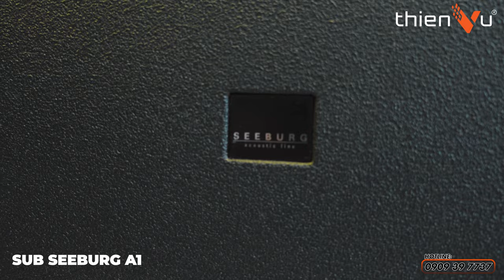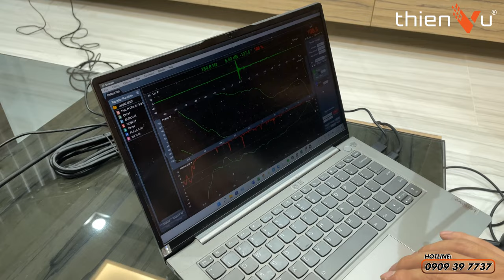Cùng 1 Giá Tiền Chọn "Sub Hơi + Main" Hay "Sub Điện" Cho Bộ Dàn Karaoke Gia Đình | Thiên Vũ Audio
- Loa sub là thiết bị hỗ trợ đáp ứng chất âm trầm siêu mạnh mẽ và tròn đầy giúp hệ thống âm thanh trở nên chuyên nghiệp và sống động nhất.
- Hiện nay có 2 loại: loa sub hơi và loa sub điện. Vậy dàn karaoke gia đình nên chọn loại nào sẽ tốt hơn?
Chia sẻ dưới đây sẽ phân tích kỹ càng chủ đề về sự khác nhau - bí quyết chọn sản phẩm phù hợp với không gian giải trí.
Khám phá các sản phẩm loa sub sở hữu công nghệ hiện đại và giá tốt tại Thiên Vũ Audio